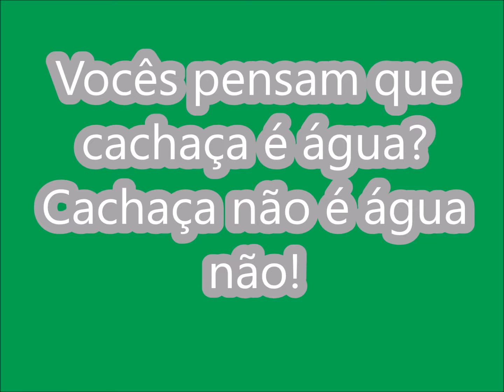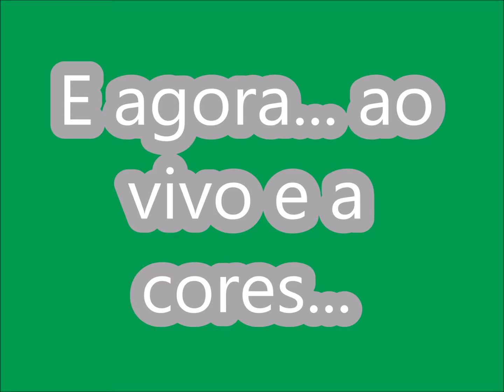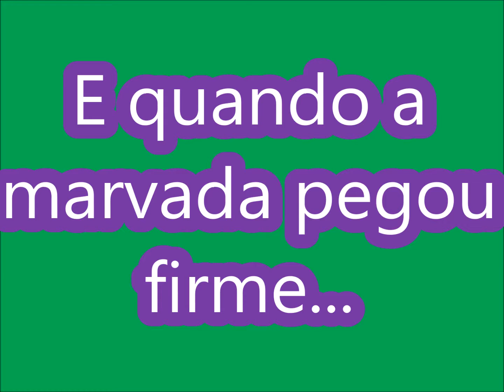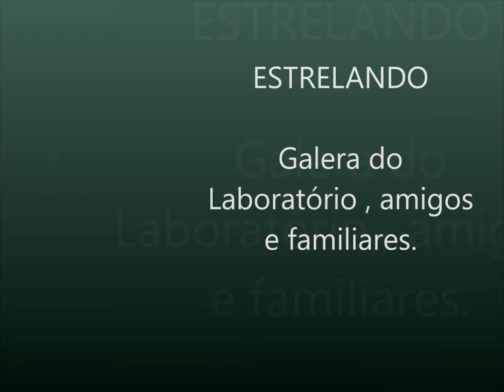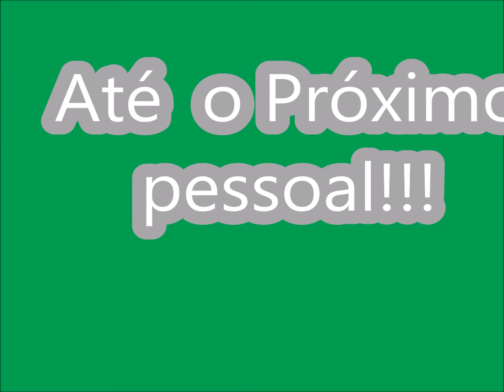Filme churras de julho STL completo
Churrasco com a Galera do Laboratório , amigos e familiares em 08 de julho de 2018,  Uma delícia!  Dia perfeito e cheio de histórias pra contar!